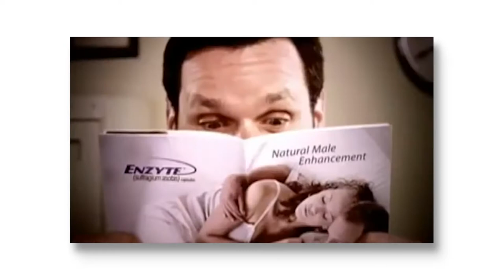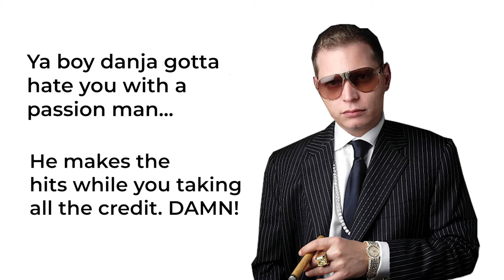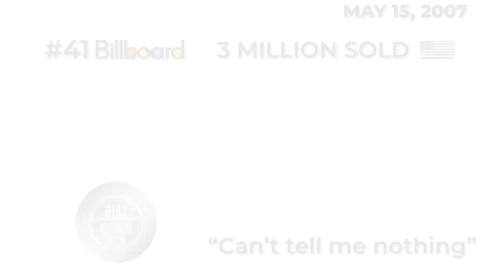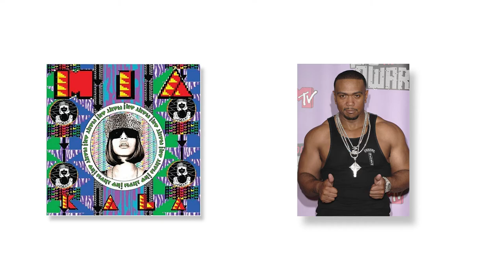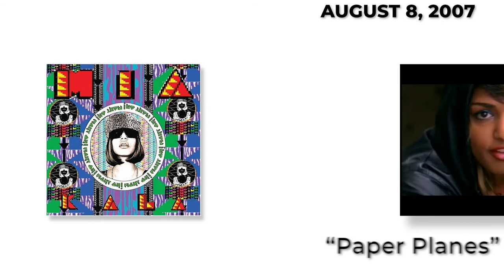What Happened in Hip Hop during 2007? | Kanye West vs 50 Cent...M.I.A and MORE!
Follow as we explore the Timeline of What happened in Hip Hop Music during 2007 and events including Kanye West vs 50 Cent and countless Billboard Hits. We look into various hip hop artist songs that colored 2000s hip hop. 2007 being critically acclaimed as one of the turning points in Hip Hop.

⏱️TIMESTAMPS⏱️
00:00 Intro
00:40 DJ Drama Arrested
01:22 "Jesus Price Superstar" Album (Sean Price)
01:40 Dogg Pound | Lil Flip | Mims | Redman | Prodigy | Richboy | Young Buck
02:04 Timbaland and Scott Storch Beef | "Shock Value" Album
03:06 DJ Khaled "We the Best" Album
03:44 Fabolous "From Nothin to Somethin" Album
03:57 "T.I. vs T.I.P." Album
04:12 Common "Finding Forever Album"
04:27 Plies "The Real Testament" Album | UGK "The Undergound Kingz" Album
04:43 Kanye West vs 50 Cent
07:50 Jay-Z "American Gangster" Album
08:32 M.I.A "Paper Planes" Kala Album
09:37 Who won Kanye vs 50 Cent?
10:12 Outro